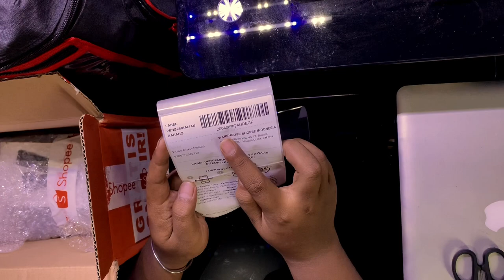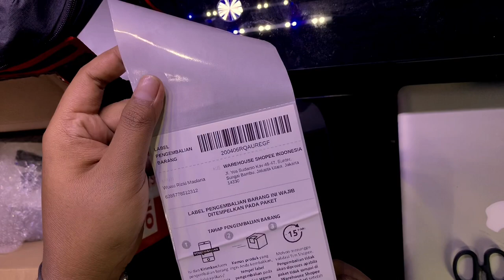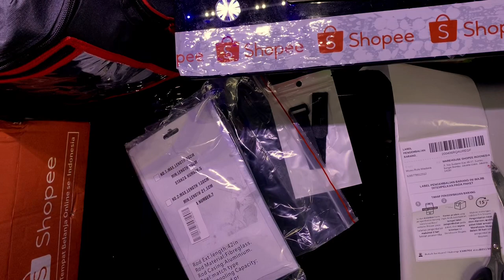REVIEW!!!! Pancingan Pena Portable Bisa Buat Pancing Ikan Besar Ga Ya?!!!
Selamat datang di Kanal WR Maulana Channel
Semoga di beri kesehatan selalu dan jangan lupa mancing pekan ini!!!